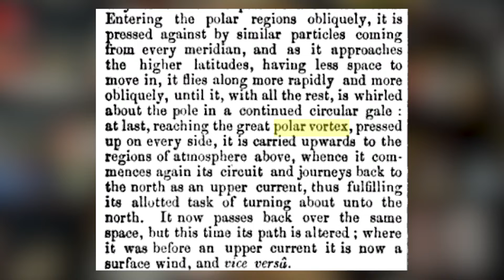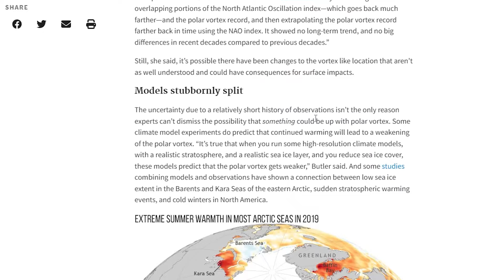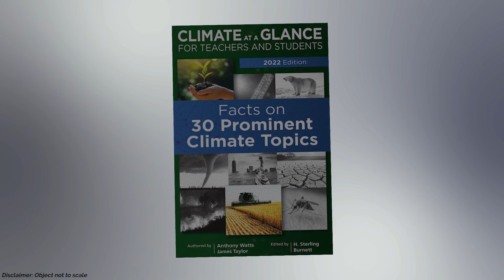Cold Spells and The Polar Vortex | Climate at a Glance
In the first of a new series based on The Heartland Institute's Climate at a Glance for Teachers and Students, research fellow Linnea Lueken presents the facts about cold spells, the polar vortex, and their connection (or lack thereof) to global warming.